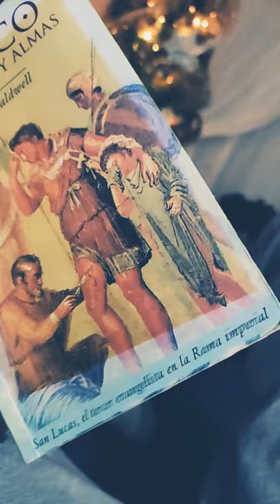médico de cuerpos y almas , Taylor caldwell